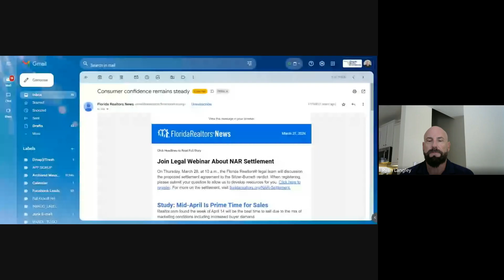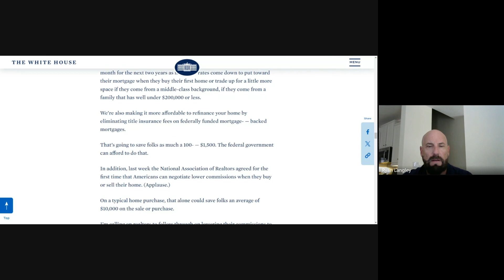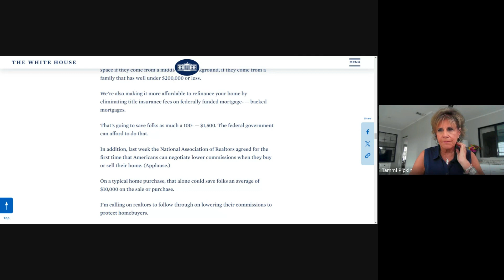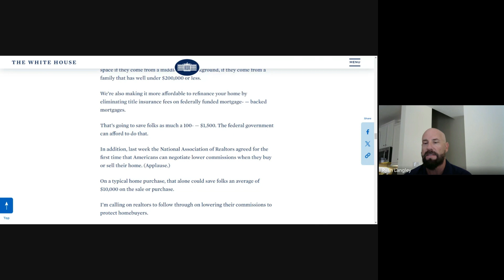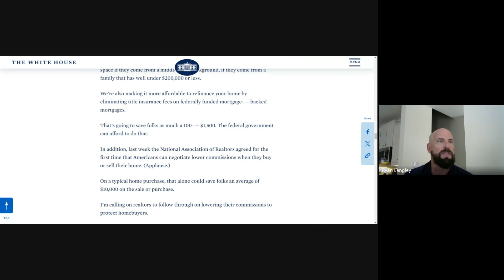Open Forum - Adapt and Attack!